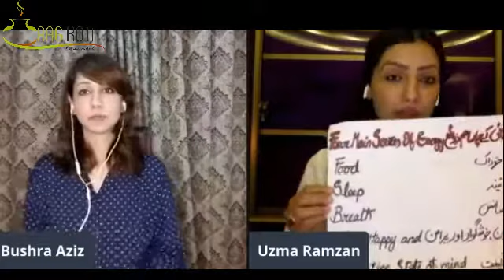Heal Body & Mind | Anxiety & Depression | Breathing | Healthy Food at Saag Roti with Uzma Ramzan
To keep yourself health & wealthy, active and running, learn to heal your body & mind, learn what is anxiety and what is depression. Learn to come out of anxiety and depression and heal your spirit permanently. Learn from Ms. Uzma Ramzan - Spiritual Healer & Meditation Coach how to overcome your issues through breathing exercises in our show Health & Food with Bushra Aziz.

LOVE IS IN OUR Food!